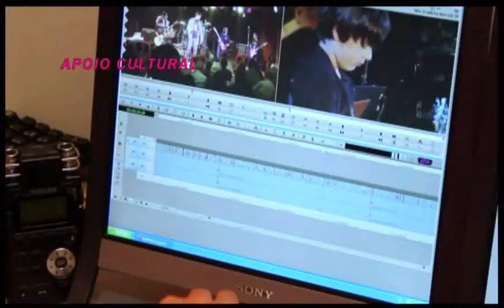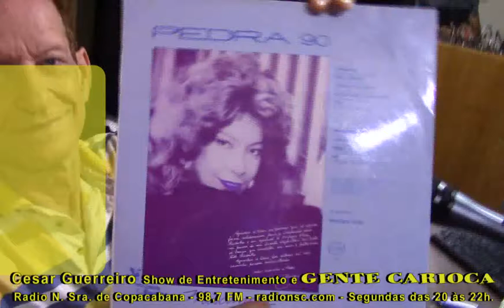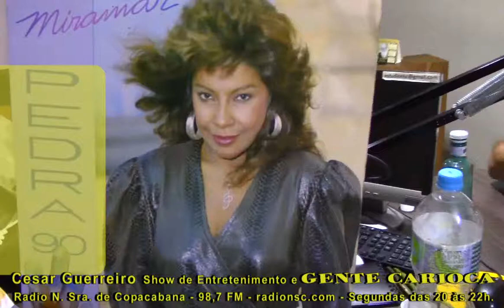Gente Carioca na Rádio NSC - Segundas das 20 às 22 h.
Agora Gente Carioca e Show de Entretenimento com Cesar Guerreiro toda Segunda na Rádio N. Sra. de Copacabana das 20 às 22 h - 98,7 FM ou pelo para todo o mundo.